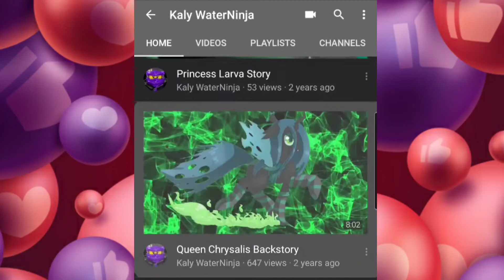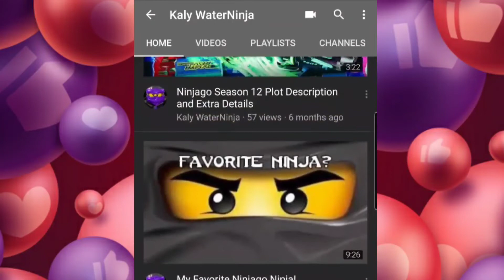100 Sub Special!